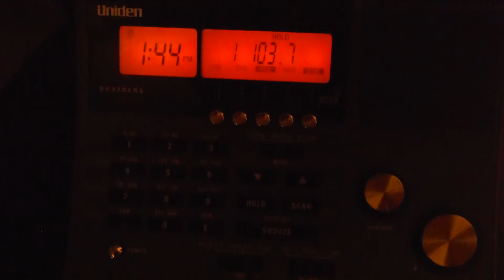103.7 KHJK Air1